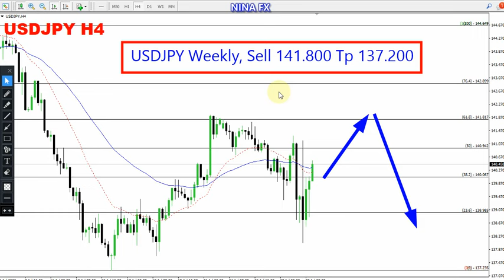USD JPY Weekly Forecast for July 31, 2023 by Nina Fx